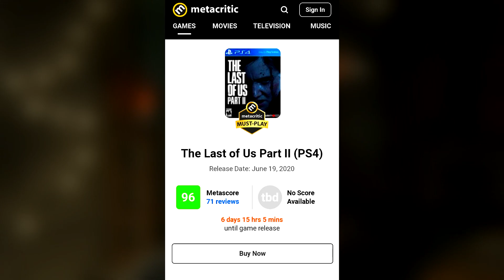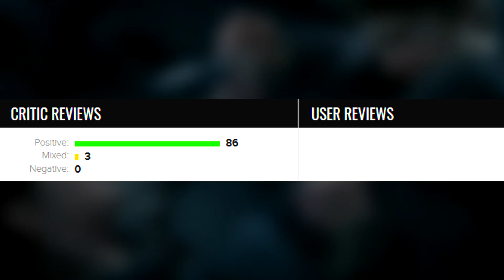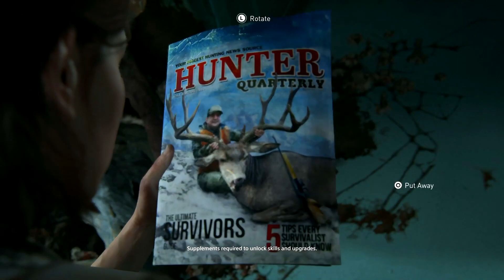The Last of Us Part 2 - Metacritic Masterpiece! | TLOU 2 News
Thank you for the continuous support on my channel! If you see any hateful or negative comments, please report the behaviour where you see fit.

You're advised to change the video resolution settings to best fit your quality wishes, via the in-video feature (gear function).